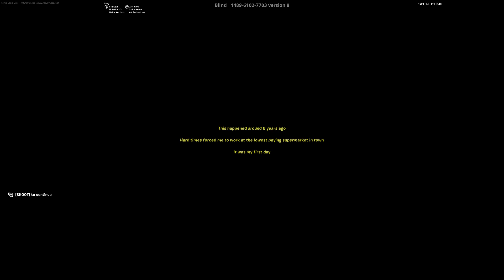This Jumpscare Nearly Killed Me!